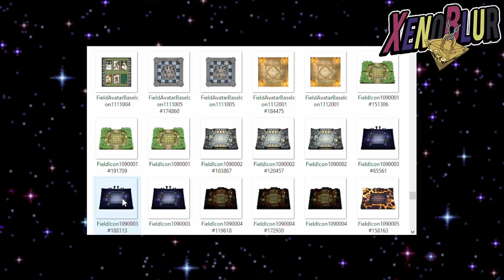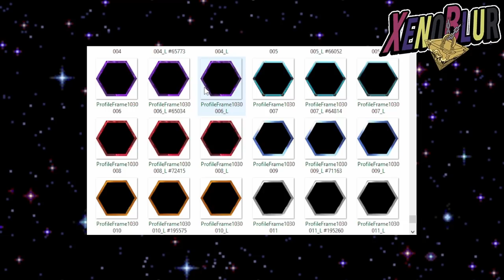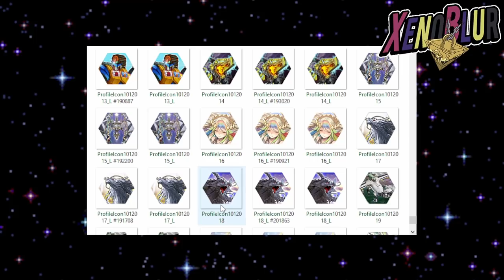FILTRACIONES Yu-Gi-Oh! MASTER DUEL, Nuevos Sobres, Primero Eventos y Mas Modo Solo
Filtraciones de la versión 1.0 de Master Duel con varias cosas que aun no podemos acceder

0:00 Gracias por ver el video =D
0:41 Modo Solo
2:47 Primeros Eventos
7:05 Sobres
7:55 Sobres Secretos
8:35 Mas Accesorios